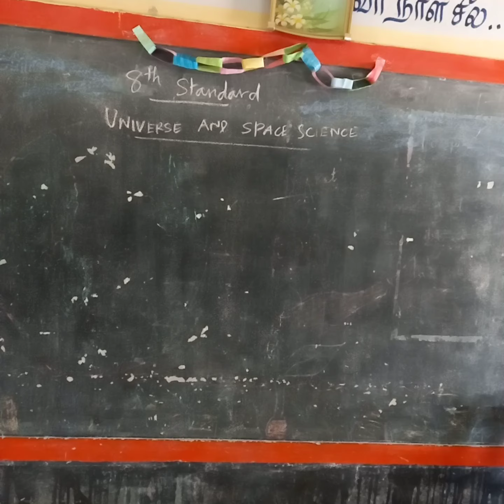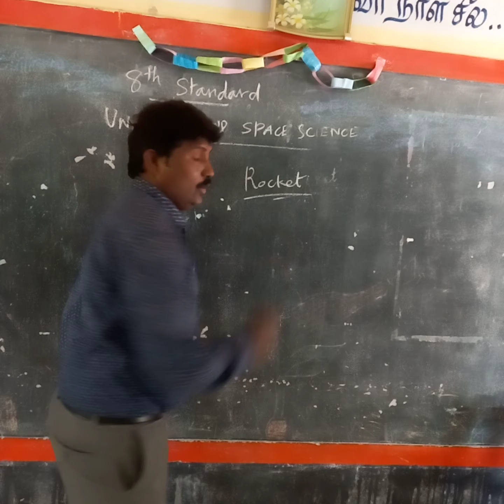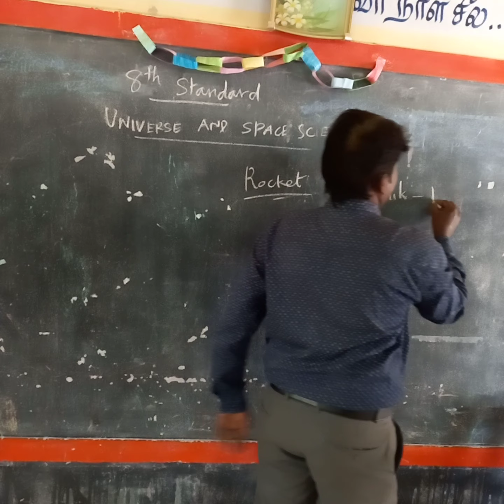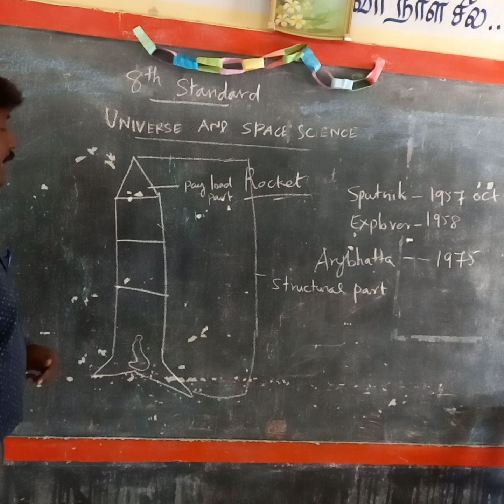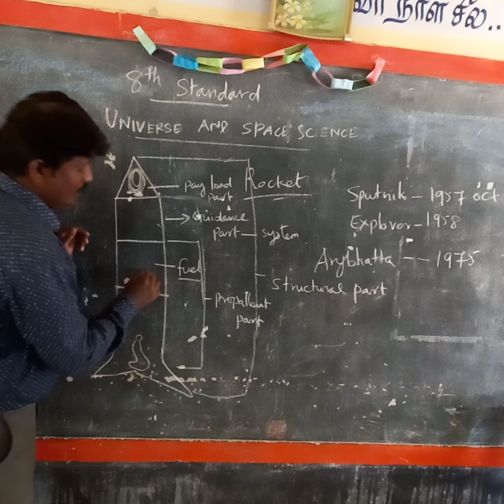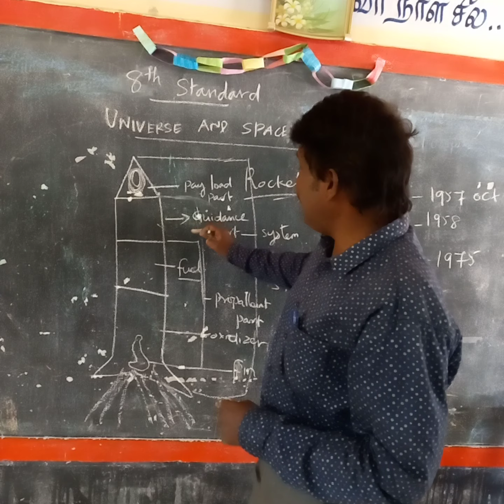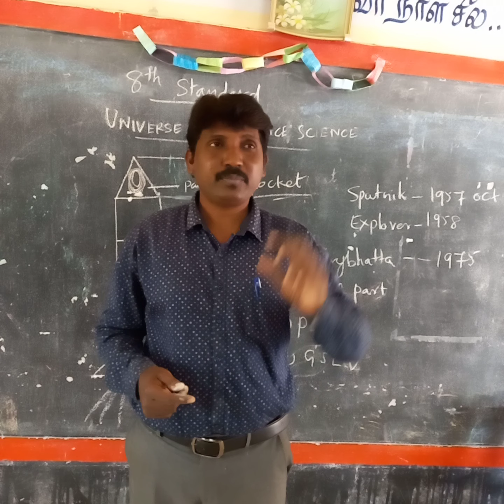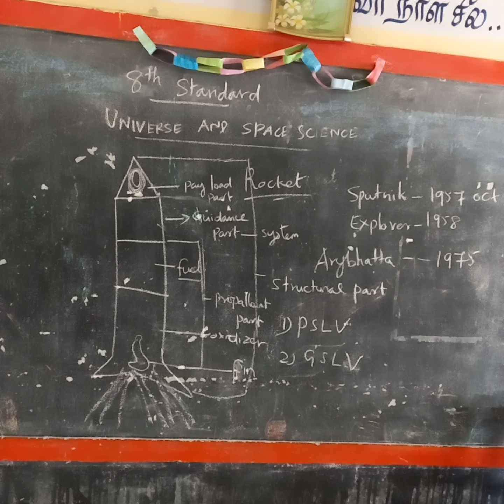8th Science... Universe and space science